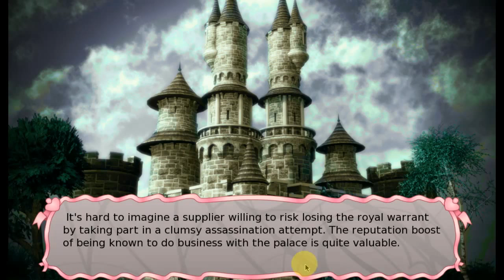Long Live The Queen 04 I Fled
The civil war happened.

And I lost. I fled to my finance’s country in order to marry and take revenge.

I’m glad I’m not an actual ruler. I think I’d suck at it.

♫ End Card Music ♫ TYMA - Feels (Original Mix)